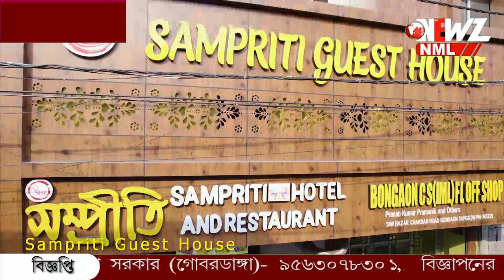শেষ দফার ভোটের দিন ধ্যানে বসবেন প্রধানমন্ত্রী‌।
শেষ দফার ভোটের দিন ধ্যানে বসবেন প্রধানমন্ত্রী‌। ধ্যানমগ্ন হবেন কন্যাকুমারীর সেই বিবেকানন্দ শিলায়।